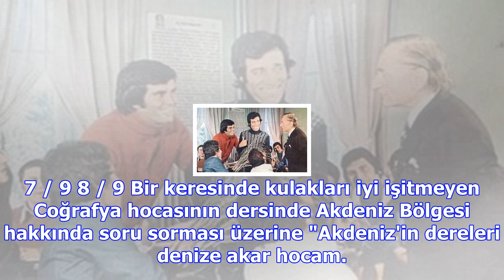Dom dom ali'nin yürek burkan hikayesi! önce kolunu kaybetti, sonra...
Nesiller boyu yüzümüzü güldüren Hababam Sınıfı filmlerinin unutulmaz karakterlerinden olan Dom Dom A...